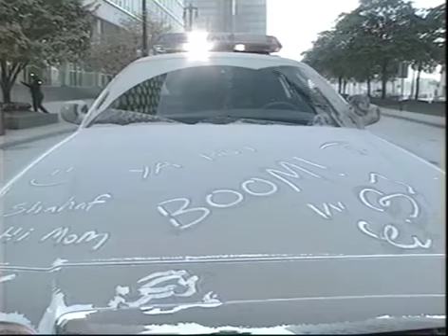Hudson's building Demolition, Saturday October 24th 1998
a clip from "The Hudson's Building" documentary.
Narrated by Dave Dixon. Written & Produced by Dave Toorongian
and Gary Glaser. Directed by Gary Glaser.
At the time, the tallest building ever to have a controlled  implosion.